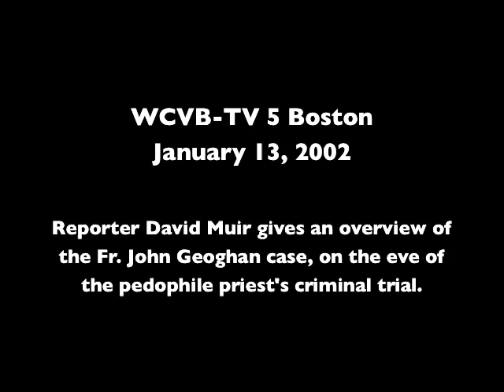Jan. 13, 2002 - David Muir Boston TV News Overview of Fr. John Geoghan Child Sex Abuse Case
Boston Channel 5 TV Reporter David Muir gives an overview of the Fr. Geoghan case on the eve of the pedophile priest's criminal trial. Meanwhile, Cardinal Bernard Law asks parishioners to pray for him. New England SNAP leader Phil Saviano offers his perspective on the situation.

Look for more information about Phil Saviano, the history of Catholic abuse in Boston, MA and the movie "Spotlight" at the archive